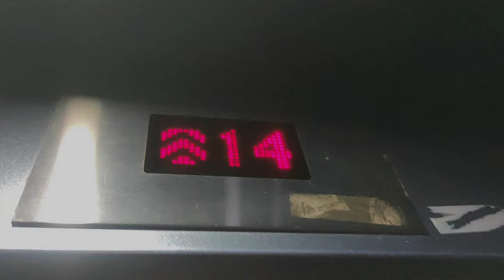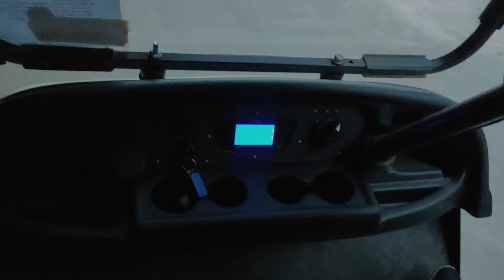𝐙𝐔𝐀𝐋𝐓𝐄𝐀 𝐊𝐇𝐀𝐖𝐋𝐇𝐑𝐈𝐍𝐆 ( 𝐕𝐥𝐨𝐠 𝐄𝐏𝐈𝐒𝐎𝐃𝐄 𝟏 )